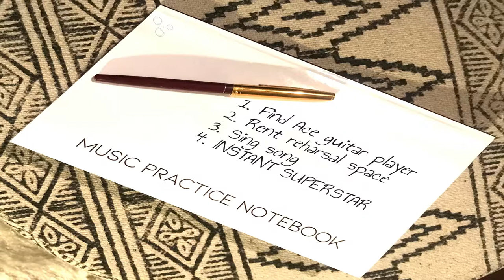Cover Lover: “Black Flies”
My ole tea pal, @kayofoz(IG, TT), and I practice a bit covering the Ben Howard tune, "Black Flies".